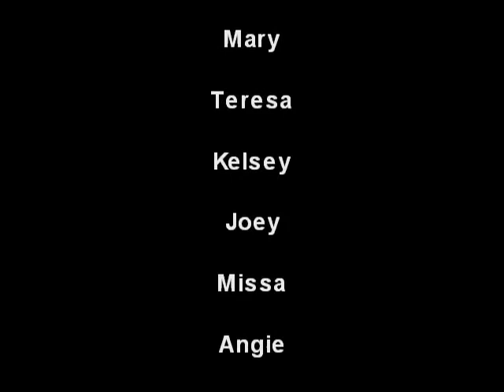Totally Tedley | Season 2 | Episode 6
Totally Tedley - Season Two / Episode Six:
"Bitches, Ho's and Skanks"

Jenna leaves Minnesota for Vegas, leaving an unoccupied spot as Tedley's BFF, so Tedley begins a contest to find a new one.